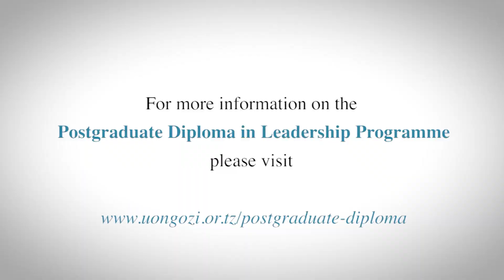PGD Class of 2018: Tulibake Kasongwa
Launched in 2017, Postgraduate Diploma in Leadership (PGD) is delivered by UONGOZI Institute in collaboration with Aalto University Executive Education of Finland. The programme is designed for leaders whose desire is to advance their professional development without putting their careers on hold. It is undertaken on an annual basis, with a total of 10 modules facilitated through in-class and online workshops as well as individual or group assignments.

In this video, ACP Tulibake Kasongwa from the Class of 2018 shares what inspired her to join the programme, as well as the lessons she collected from the programme.